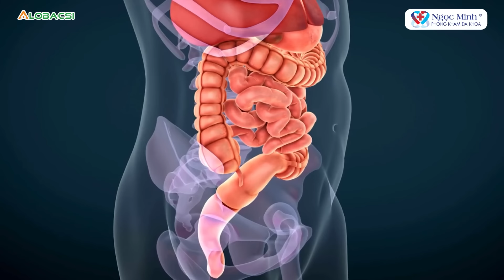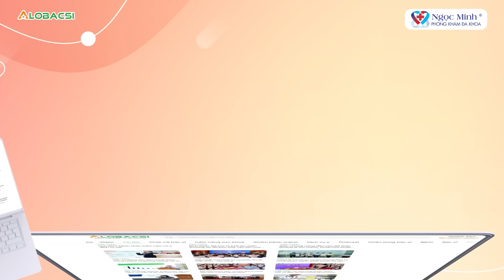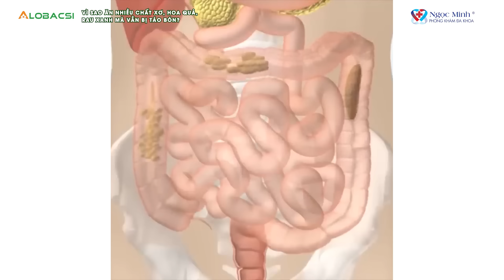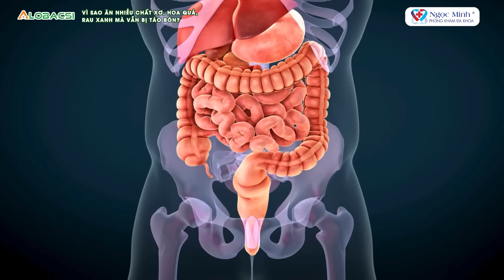Vì sao ăn nhiều chất xơ, hoa quả, rau xanh mà vẫn bị táo bón? | TS.BS Trần Bảo Nghi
Theo các chuyên gia y tế, có nhiều nguyên nhân gây ra táo bón như dinh dưỡng không hợp lý, áp lực công việc, tuổi tác, ít vận động hoặc do chế độ ăn uống thiếu chất xơ. Tuy nhiên, có nhiều trường hợp dù đã bổ sung rau xanh nhưng vẫn gặp tình trạng khó khăn trong tiêu hóa.